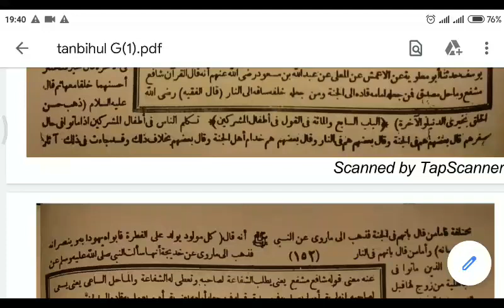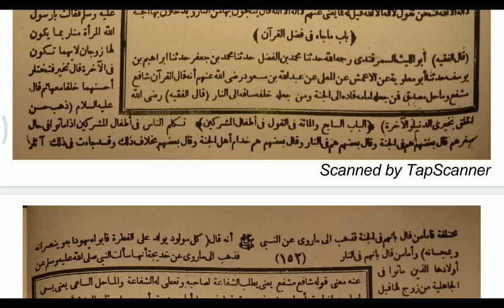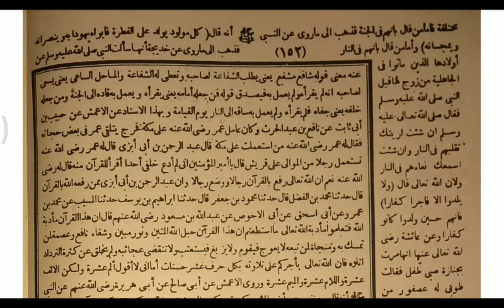Ngaos “Tanbihul Ghafilin” (1/11)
Pengaosan
Kitab: “Tanbihul Ghafilin”
Cetakan : Alawiyah Semarang
Muallif: Syaikh Abu Laits nashr bin Muhammad bin Ibrahim as-Samarqandi
Mu’allim: Ust. Ruhani, M. Pd.

"باب ما جاء في فضل القرأن...الخ" hal. 151-152.
Malam  Senin, 1 oktober 2020.